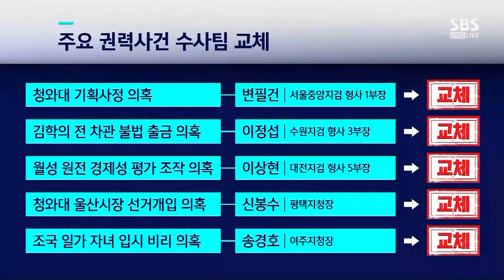권력수사팀 사실상 해체…이광철 기소 물 건너가나 / SBS / 주영진의 뉴스브리핑